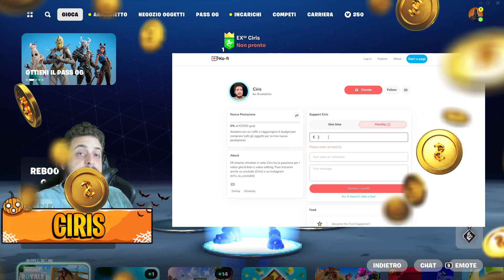VI REGALO il NUOVO PASS BATTAGLIA OG di FORTNITE! *assurdo*